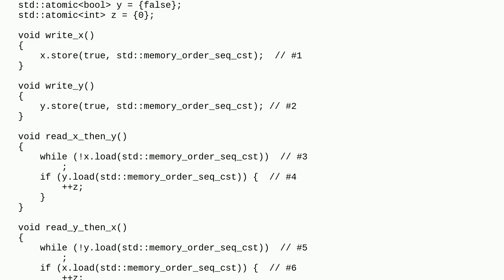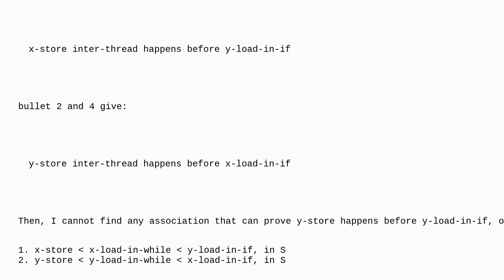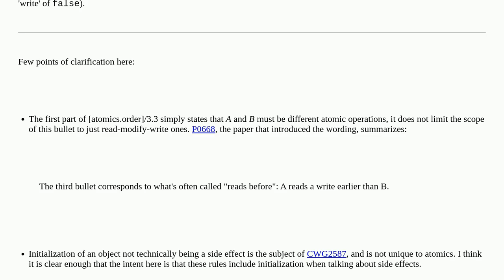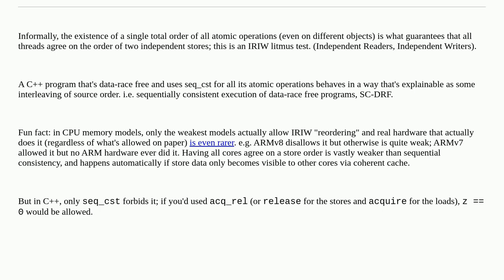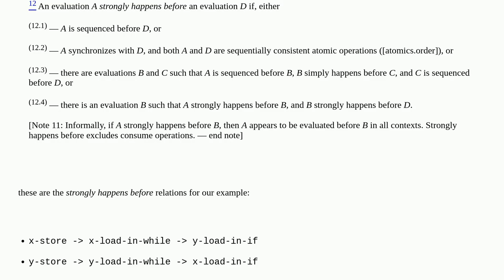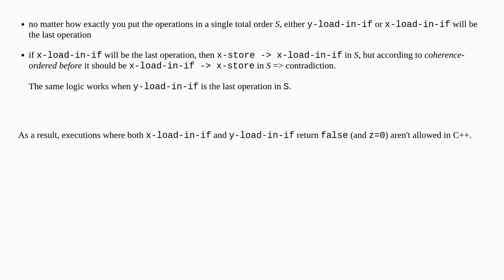How does seq_cst order formally guarantee the result in an IRIW litmus test?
A special thanks goes out to the community

  c++20 memory-model stdatomic language-lawyer c++